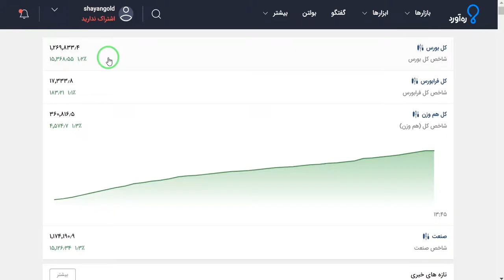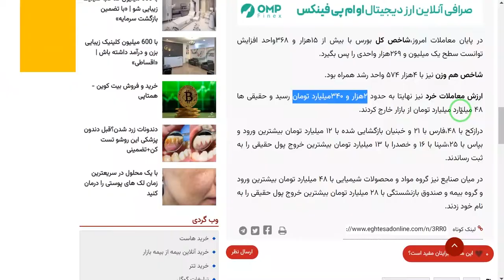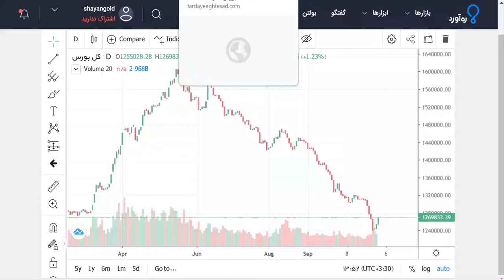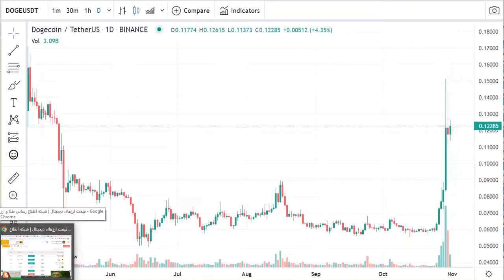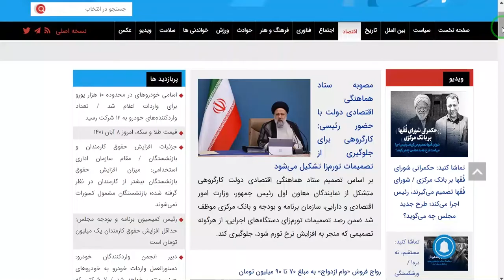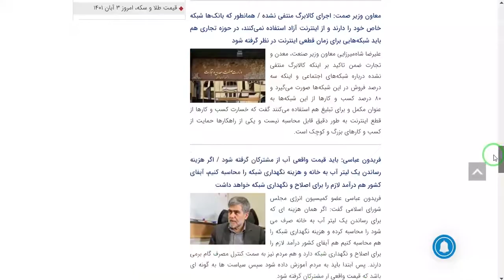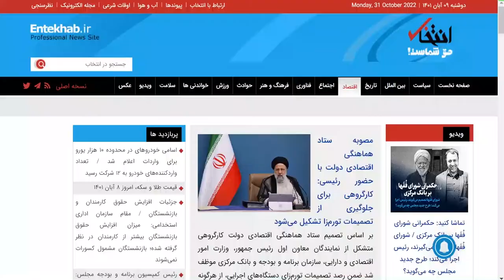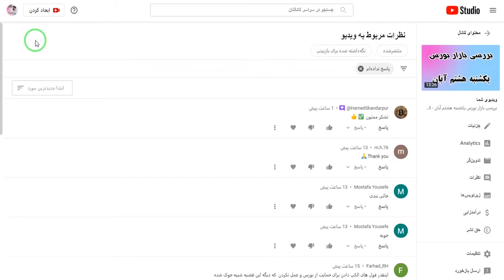بررسی بازار بورس دوشنبه نهم آبان - الگو ساعتی ها و اخبار مهم